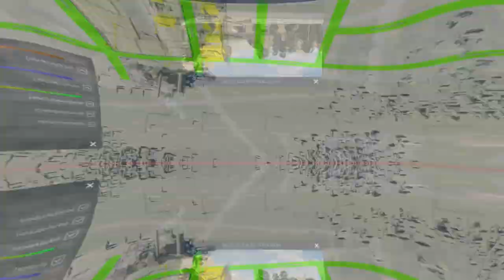Die UNPROFESSIONELLE professionelle STADTPLANERIN | City Skylines 2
In Kooperation mit Paradox Interactive durften wir uns schon vorab das neue City Skylines 2 anschauen. Was soll ich großartig sagen? Es ist ein unfassbar schönes Spiel, dass man sich auf jeden Fall einmal anschauen sollte! :)

1x im Monat kommt Samstag das „Best Of“ des Monats. Das schauen wir uns immer Live im Stream auf Twitch an, weil Tarek (mein Cutter) mich monatlich damit überrascht, welche Clips da drinnen laden!